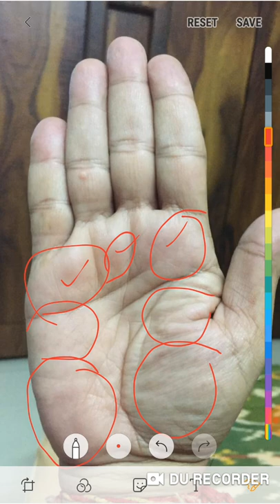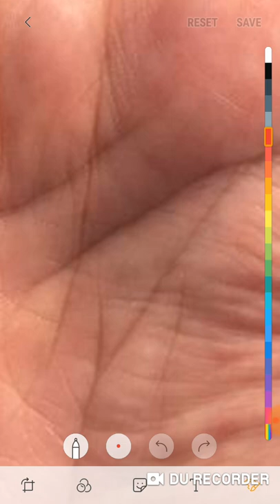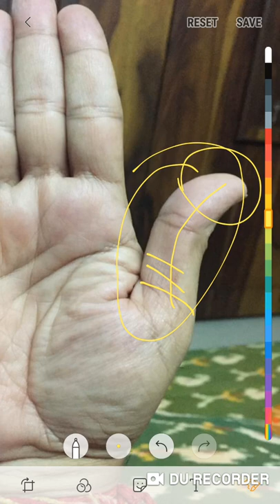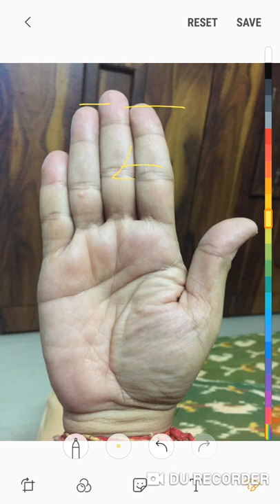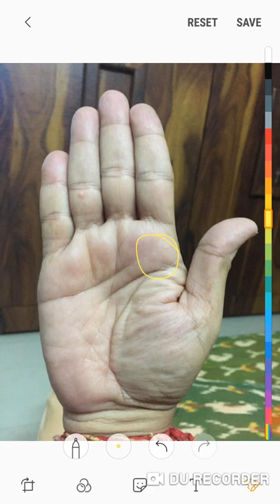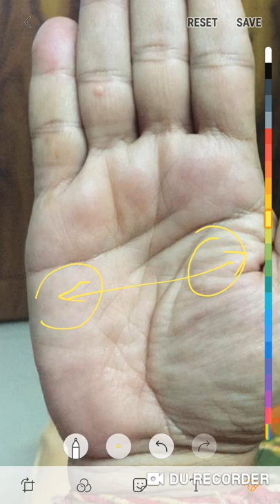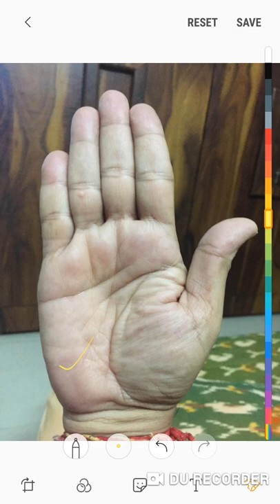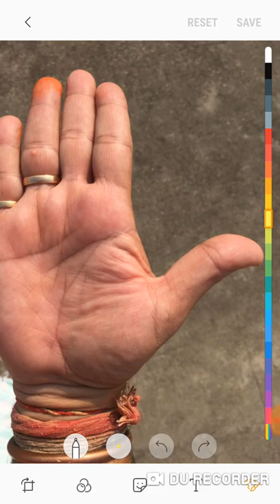आयु 49वर्षों की- मजा आ गया देखकर ऐसे हथेली हो तो करोड़ों कमाना कोई बड़ी बात नहीं, जरूर देखें।